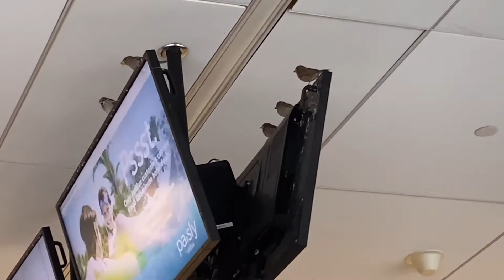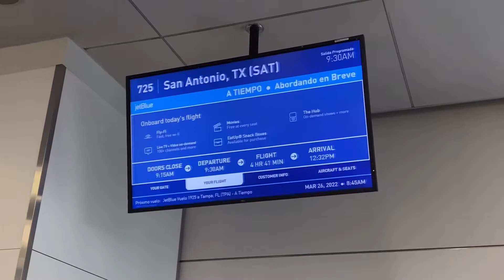週末のJFK空港 (セキュリティがスムーズ過ぎて、侵入者も？)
これからジョンさんのバースデー旅行に出かけます。